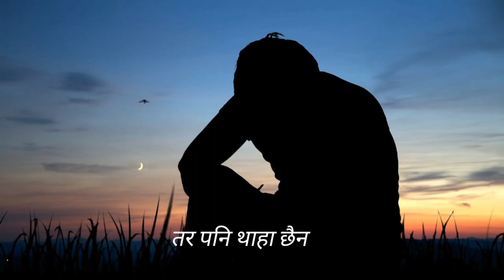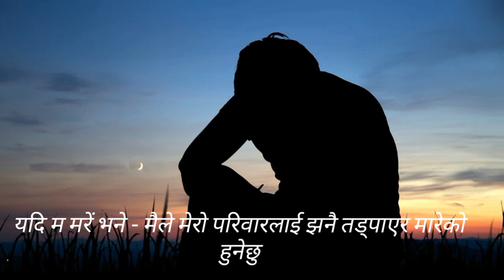म पनि अब विदेश जान्छु | सविन सुवेदी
Words - Sabin Subedi